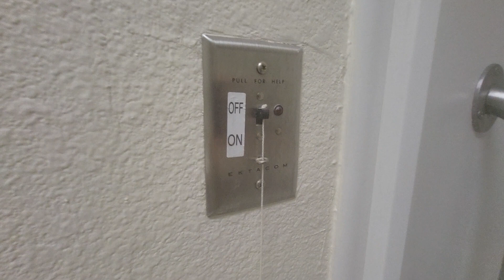370 people a day 😬